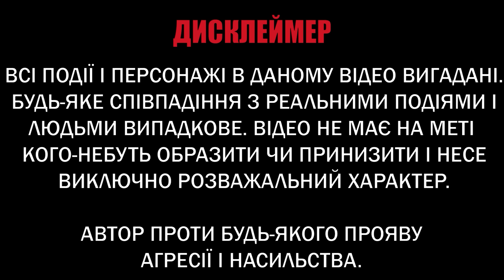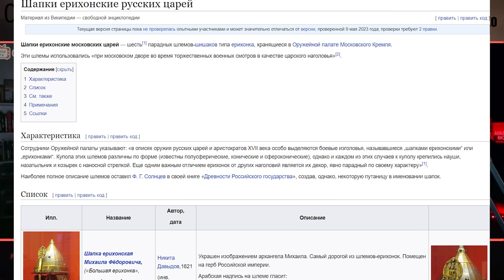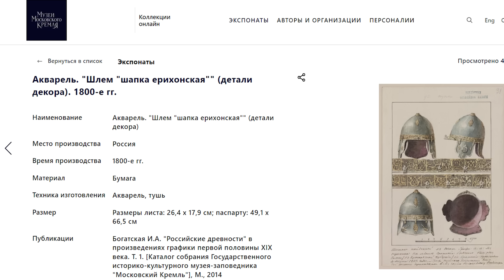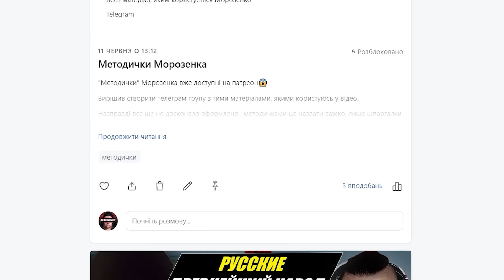Головний псевдоісторик чатрулетки не вивіз фактів Морозенка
МоноБанк
Номер: 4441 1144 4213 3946

ПриватБанк
Номер: 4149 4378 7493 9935

Дуже рекомендую!